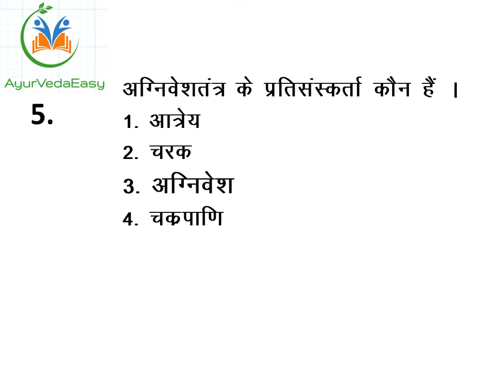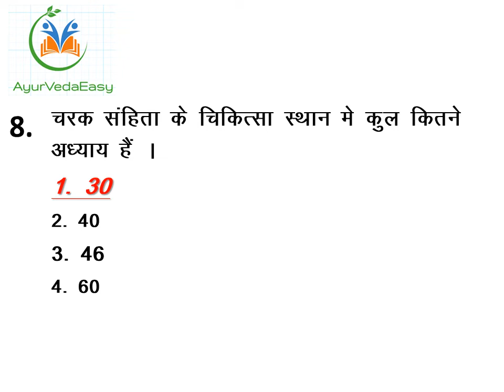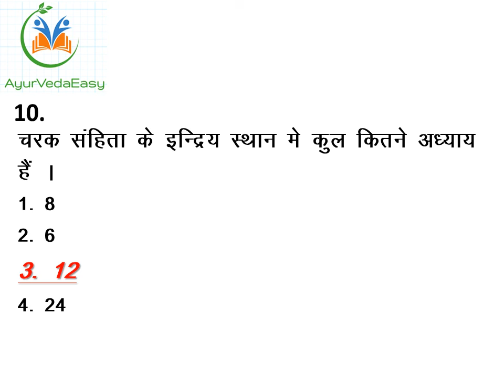Ayurveda Exam Preparation Series 2 Charak Samhita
useful for all the students preparing for ayurveda exams.